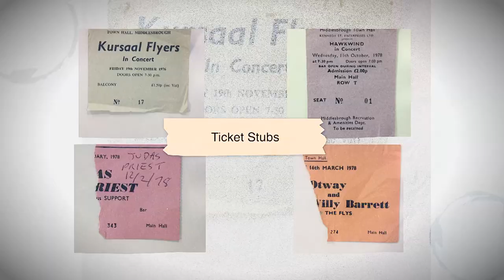Middlesbrough Town Hall - episode 1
Middlesbrough Town Hall has developed a series of short films celebrating people’s unique history with Middlesbrough Town Hall and its role in the heritage of the place we all call home.

Through a series of interviews, learn more about the rich and important history of this building and its unwavering identity since the first foundation stone was laid.